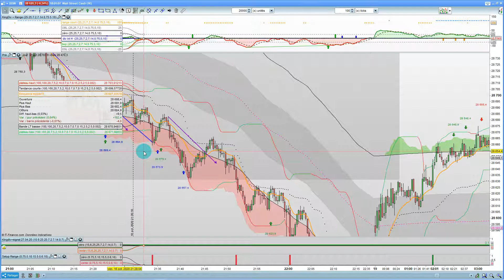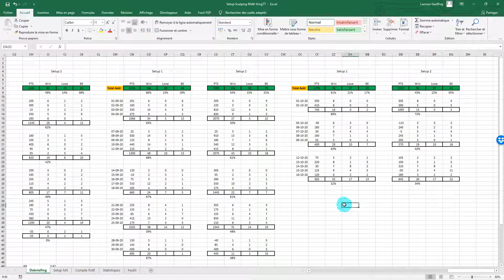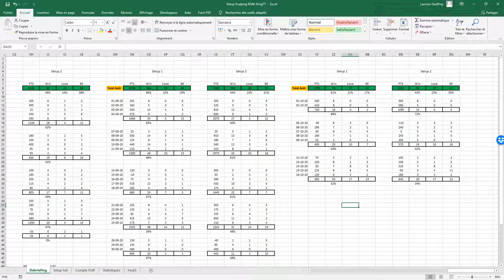Débriefing Full king Dowjones 100 Ticks 16 10 2020